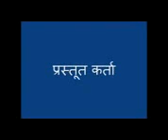my lifes first andekha bhay a ghost short film